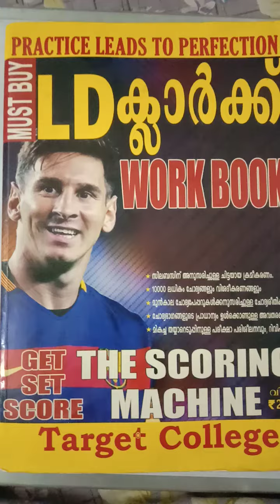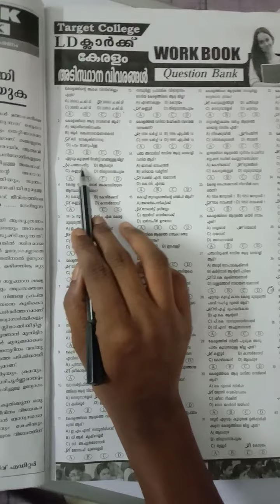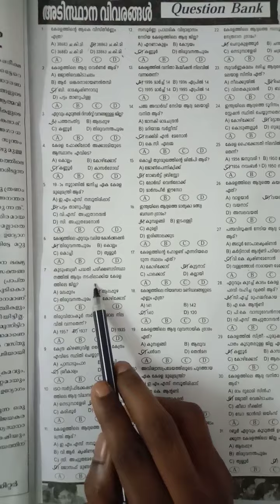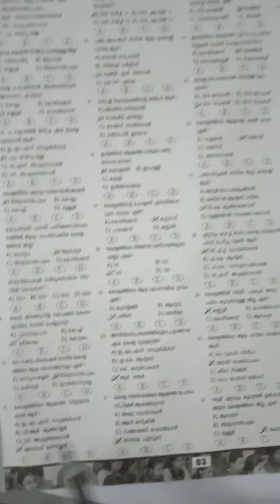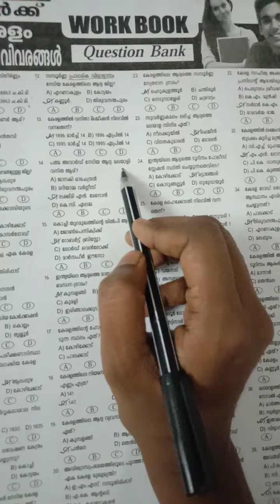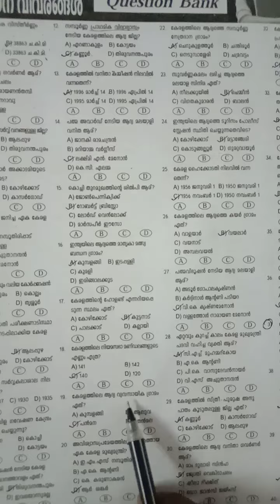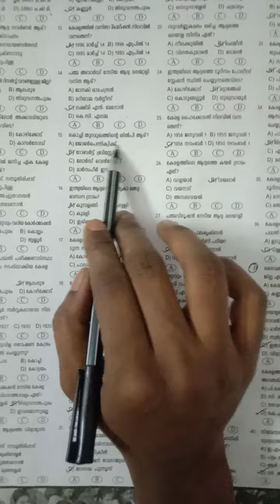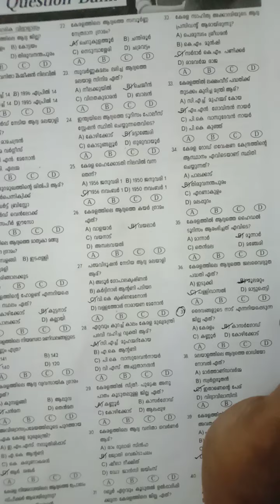LDC -LGS 2024//കേരളം അടിസ്ഥാനവിവരങ്ങൾ - Part 1//നമുക്ക് ഒരുമിച്ച് പഠിച്ചു തുടങ്ങാം...